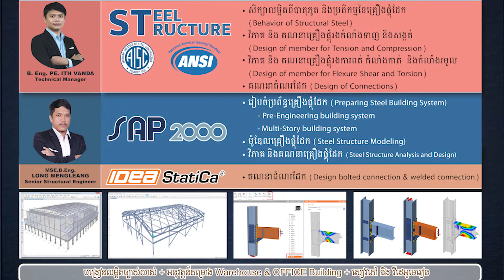វគ្គសិក្សាជំនាញឯកទេស វិស្វករគណនាគ្រឿងផ្គុំដែក (Steel Structure Design)#1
🌟🌟 SPECIAL COURSE FOR CIVIL ENGINEERING ❗️
👉 វគ្គសិក្សាជំនាញឯកទេស វិស្វករគណនាគ្រឿងផ្គុំដែក (Steel Structure Design)
👉 LECTURER: IVANDA ITH B. Eng. PE.